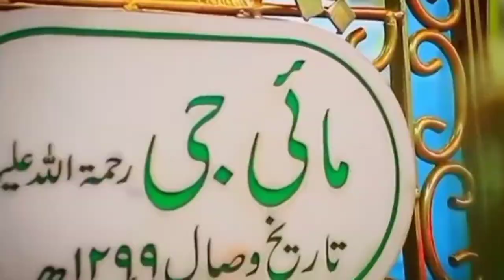Hazrat Shahaji Miyan || 119th Urs E Mubarak || Pilibhit Sharif || Whatsapp Status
Hazrat Shahaji Miyan ||  URS-E-MUBARAK  ||
 Pilibhit Sharif ||  2022

Hazrat Shahaji Miyan ||  URS-E-MUBARAK  || Pilibhit Sharif ||  2022  ||  Whatsapp Status

→ 119th Urs E Mubarak ←

Tag's →  pilibhit dargah sharif urs mubarak

pilibhit dargah sharif

pilibhit news

pilibhit live

pilibhit live news

pilibhit ke samachar

pilibhit exit poll 2022

pilibhit news today

pilibhit city

bareilly sharif

salam

shahji miyan sarkar chotila

ala hazrat

pilibhit ki jama masjid

mohammed ke shahar mein

shahji ka karam hai mujhpe mere

shahji miyan ka shajra

naat sharif

shahji miyan ka photo

shahji baba jindabad

shahji miyan ka waqia

takrir

pilibhit dargah sharif

pilibhit dargah sharif urs mubarak

bareilly sharif

salam

ala hazrat

naat sharif

shahji baba jindabad

takrir

pilibhit dargah sharif